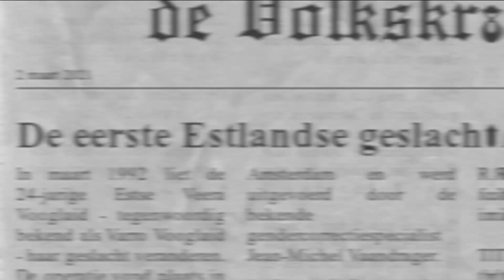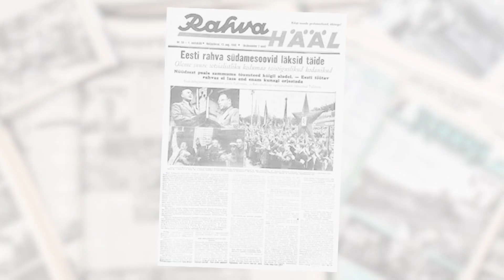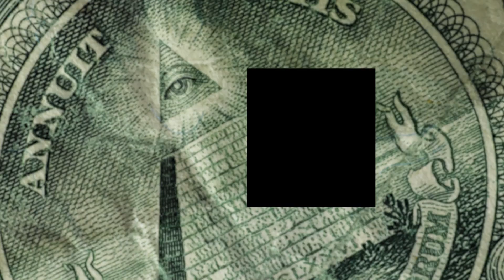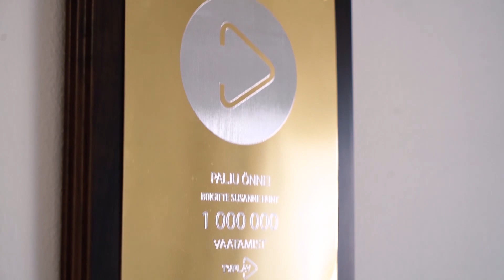ESSE monoloog - Valeuudised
Saatejuhi monoloog on saate juhtkiri.
Seekordne ESSE räägib valeuudistest.

Autorid: Eeva Esse, Mihkel Raud, Kadri Nikopensius, Sigrid Salutee, Sander Allikmäe, Kaarel Kokemägi, Tuuli Roosma.

Hakake ESSE tellijaks, nii olete värske materjaliga alati kursis.

Saatejuht Eeva Esse
Tootja Reede
Kanal 2
2021